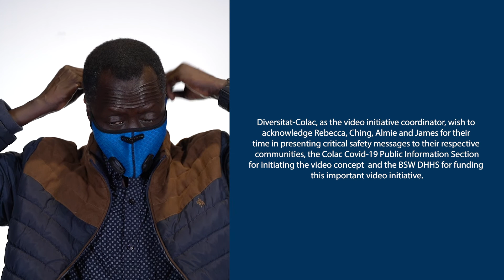How to wear a mask Nuer